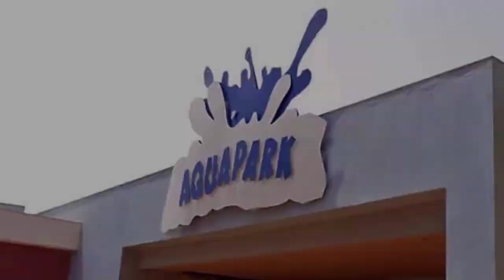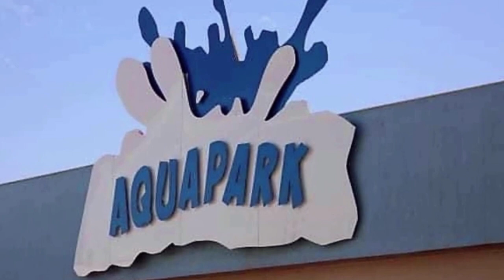شوفو أكبر مركب سياحي في الجزائر